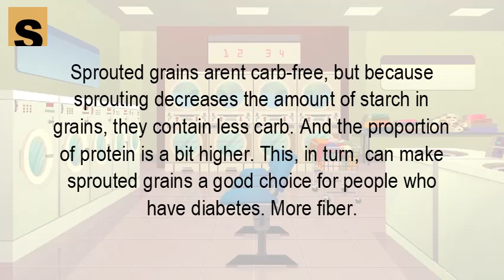Is sprouts good for diabetic patients